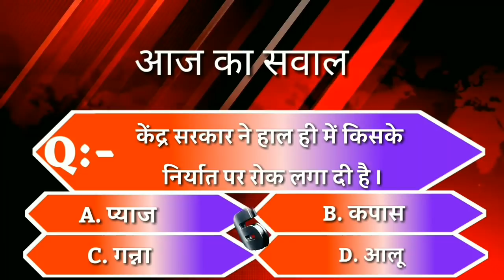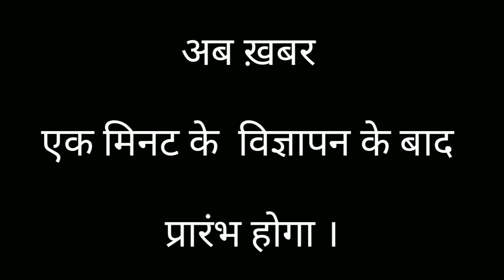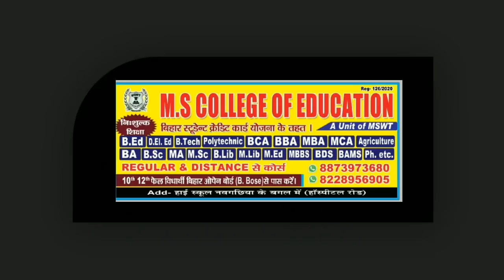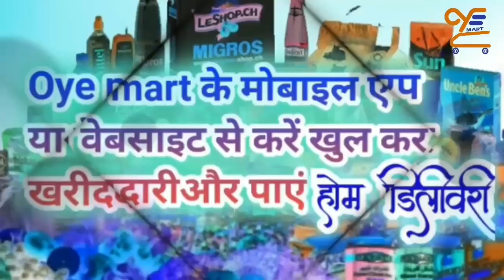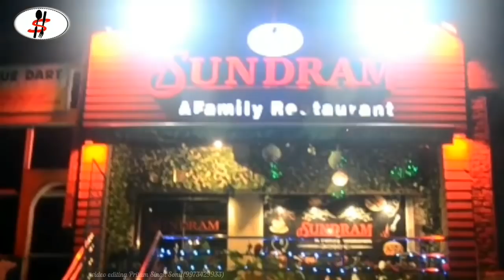BHAGALPUR-NAUGACHIA NEWS// भागलपुर, नवगछिया सहित आसपास की ख़बर (16/09/2020)//GSNEWS